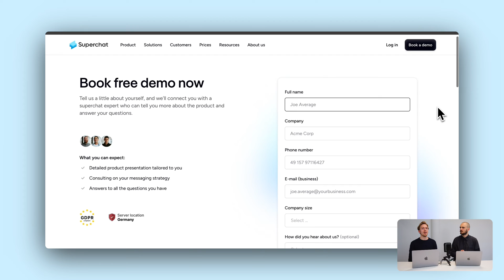Pipedrive removes its WhatsApp integration? What to do!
1️⃣ WhatsApp is the most used communication channel by your target audience. (35x per day)
2️⃣ No other channel reaches your customers better. (95% open rate)
3️⃣ You can resolve enquiries faster and more conveniently from the customer's point of view. (customer response in 90 seconds)

That's why we enable you to use WhatsApp Business:

✅ 100% GDPR compliant,
✅ in a centralised cloud software solution,
✅ with multiple employees, phone numbers, devices
✅ and AI-powered features such as newsletters, automation and chatbots.

In short: WhatsApp Business with superpowers!

Chapters:

00:00 - Introduction
00:19 - Why does Pipedrive remove the WhatsApp Integration?
00:47 - Superchat is the solution
01:00 - Step 1: Easily move your Twilio number to Superchat
01:48 - Step 2: Sync contact information via Zapier, Make or Superchat API
02:12 - Tipps: Superchat for Sales teams
02:52 - Get started with Superchat